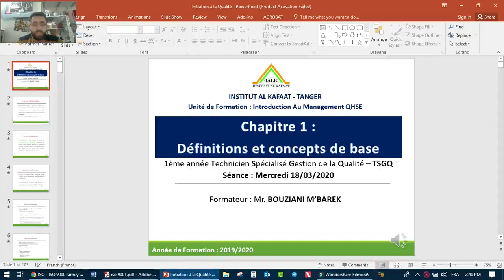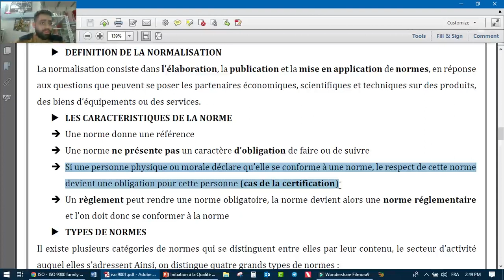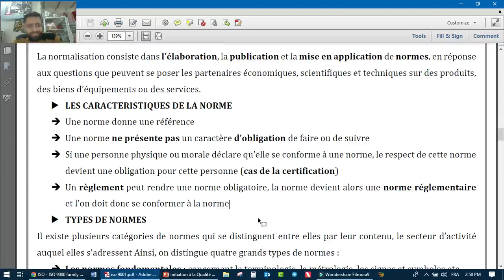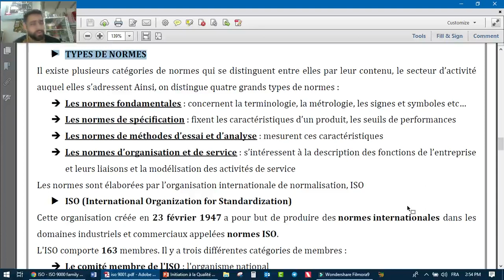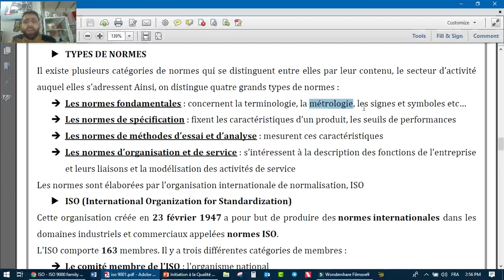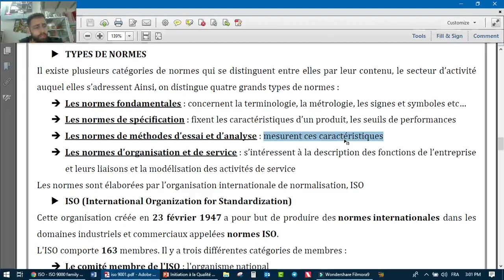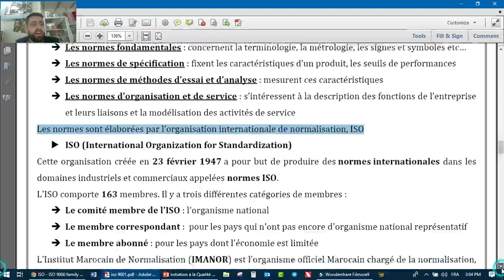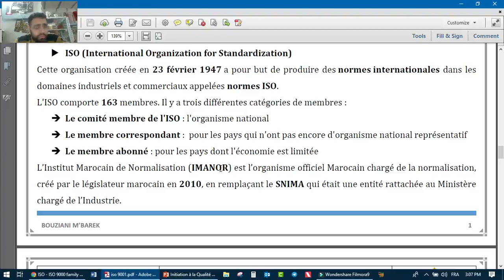UF : Introduction au Management QHSE SEANCE 3